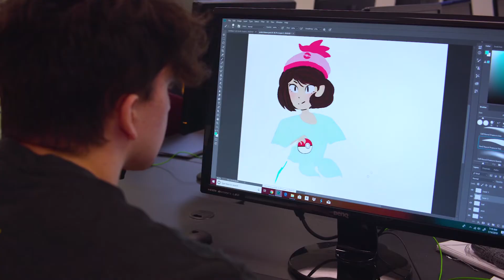Exploratory Student Testimonial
Listen to current NCCTC students discuss how the Exploratory program helped shaped their futures.